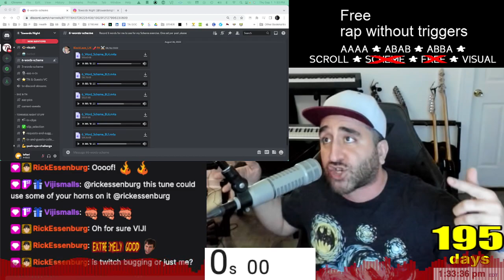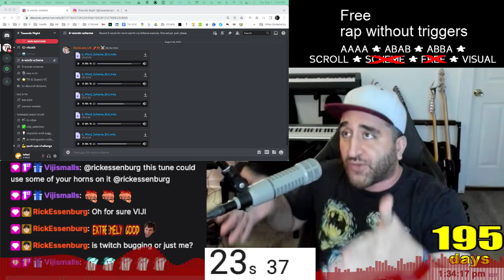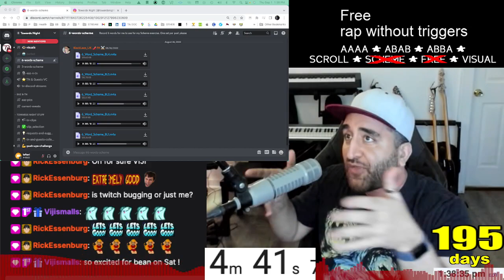Freeform****: Daily Off the Dome Freestyle Rap Practice #195